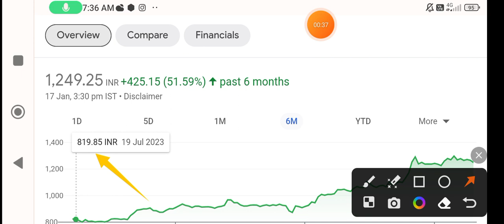VBL share | vbl share latest news | vbl share target